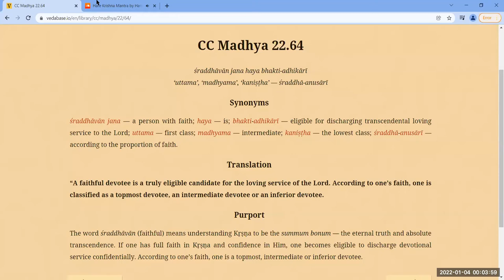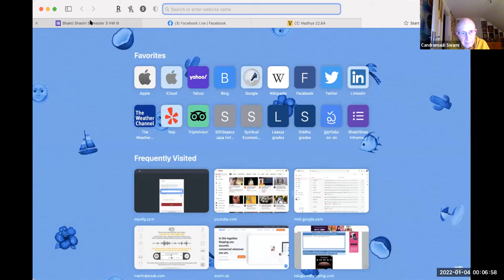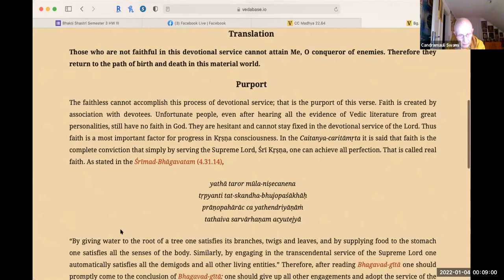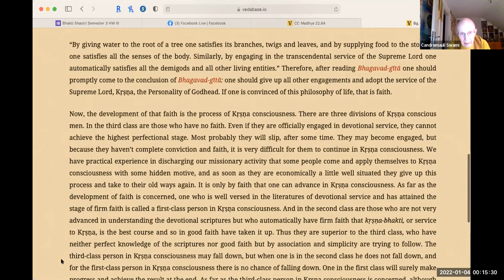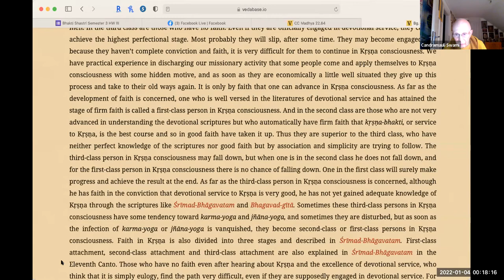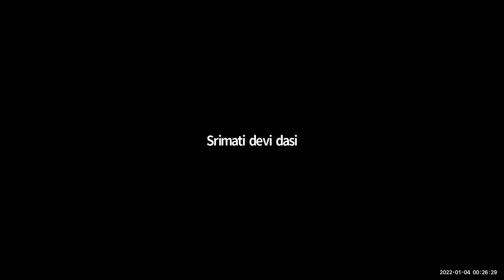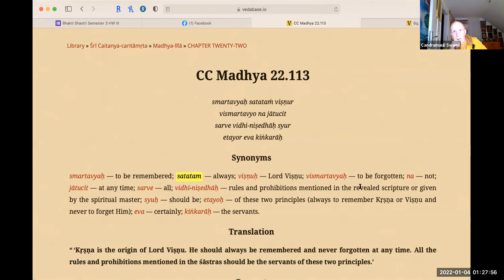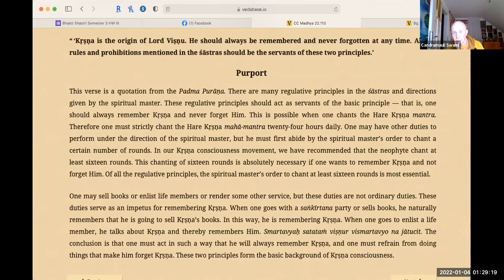HH Candramauli Swami - 2022.01.03 - CC Madhya 22.64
Class on Caitanya-caritamrta Madhya-lila 22.64
By Candramauli Swami Maharaja
Online daily call on 3rd January 2022